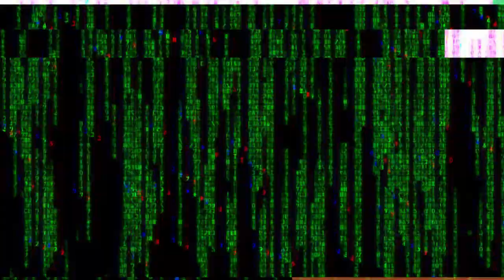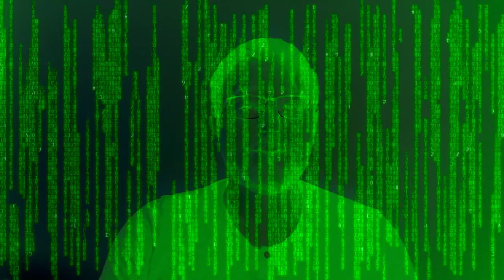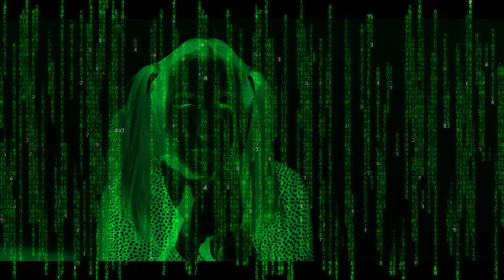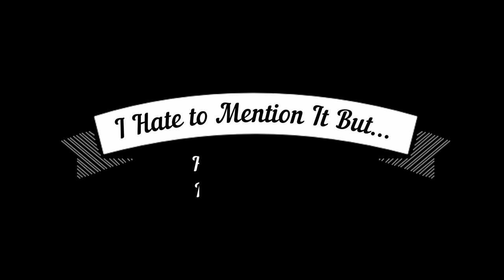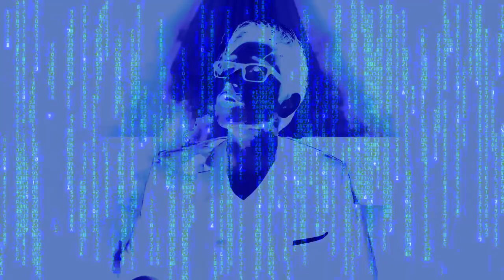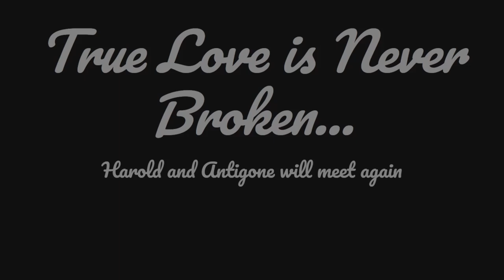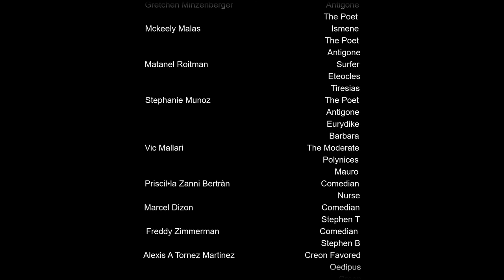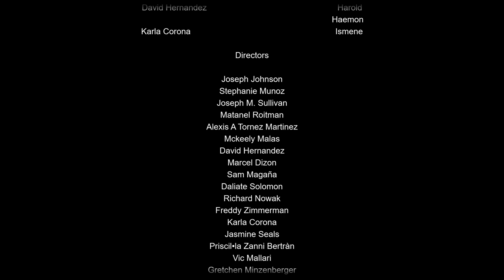UIC Theatre - ANTIGONSTEIN THTR 333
ANTIGONSTEIN

The final project of THTR 333/Direction – A kaleidoscopic investigation of the tragedy of Antigone.  Inspired by five versions of the play:  Antigone by Jean Anouilh, Antigonick by Anne Carson, The Dreams of Antigone by Curt Columbus, and The Antigone Project by Karen Hartman, Tanya Barfield, Lynn Nottage, Chiori Miyagawa and Caridad Svich and the original Antigone by Sophocles.

Directors/Ensemble:
David Hernandez, Joseph Johnson, McKeely Malas, Vic Mallari, Alexis Tornez Martinez, Gretchen Minzenberger, Stephanie Munoz, Matanel Roitman, Jasmine Seals, Daliate Solomon, Joseph Sullivan
Scene 1.) Opening. Director – Joseph Johnson. Text from The Dreams of Antigone. Cast: ensemble.

Scene 2.) Beach. Director – Stephanie Munoz.  Text from The Antigone Project: Hang 10 by Karen Hartman.  Cast:  McKeely Malas, Gretchen Minzenberger, Matanel Roitman

**CHORUS 1). Chorus Directors – Matanel Roitman & Joseph Sullivan.  Text from Antigonick by Anne Carson. Chorus:  ensemble
Scene 3.) Nurse. Director – Alexis Tornez Martinez . Text from Jean Anouilh’s Antigone.  Cast: Priscilla Zanni Bertran, Stephanie Munoz

Scene 4.) Medallion Director – McKeely Malas.  Text from The Antigone Project: Medallion by Tanya Barfield. Cast: Jasmine Seals, Joseph Sullivan.

Scene 5.) Haemon & Antigone. Director – David Hernandez. Text from The Dreams of Antigone. Cast: Joseph Johnson, Daliate Solomon

**CHORUS 2) Chorus directors -- Matanel Roitman & Joseph Sullivan.  Text from Anne Carson’s Antigonick.  Cast: Vic Mallari, Gretchen Minzenberger, McKeely Malas

Scene 6.) Blood and Milk.  Directors: Sam Magana Plascencia,  & Marcel Dizon.  Text from The Dreams of Antigone by Curt Columbus. Cast: McKeely Malas, Vic Mallari, Matanel Roitman

**CHORUS SONG.) Warlike Winds. Chorus directors -- Matanel Roitman & Joseph Sullivan

Scene 7.) A Stone’s Throw. Director – Daliate Solomon.
Text from The Antigone Project: Stone’s Throw by Lynn Nottage. Cast: McKeely Malas, Jasmine Seals

Scene 8.) Creon. Director – Richard Nowak. Text from Jean Anouilh. Cast: Rachel Hawkins and Sean Slawek.

**CHORUS 3.) Chorus directors -- Matanel Roitman & Joseph Sullivan.

Scene 9.) Tiresias. Director – Freddie Zimmerman. From Anne Carson’s Antigonick. Cast: Matanel Roitman, Alexis Tornez Martinez

Scene 10.) The Women. Director – Karla Corona.  From Dreams of Antigone.  Cast: Sam Magana Plascencia, Daliate Solomon, Jasmine Seals

Scene 11.) Eurydike’s monologue.  Director – Jasmine Seals. From Anne Carson’s Antigonick.  Cast: Stephanie Munoz.

**CHORUS 4) Chorus directors -- Matanel Roitman & Joseph Sullivan.

Scene 12.) Guard scene. Director -- Priscilla Bertran Zanni. From Dreams of Antigone. Cast: Alexis Tornez Martinez, Daliate Solomon.

 **CHORUS 5) Chorus directors -- Matanel Roitman & Joseph Sullivan.

 Scene 13.) Red Again. Director – Vic Mallari. From The Antigone Project. Red Again by Chiori Miyagawa.  Cast: David Hernandez, Stephanie Munoz

 Scene 14.) Closing:  Director –Gretchen Minzenberger. From The Dreams of Antigone. Cast: ensemble.